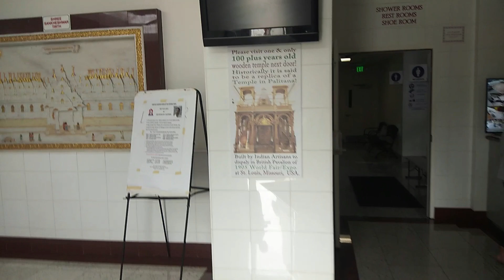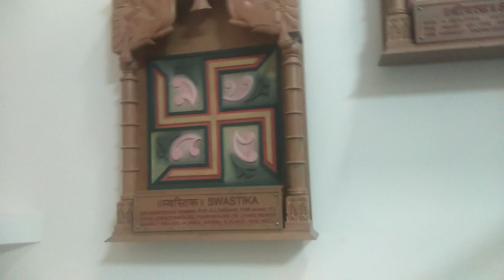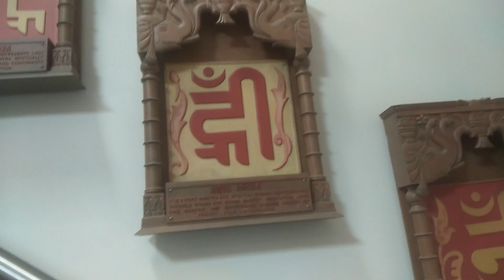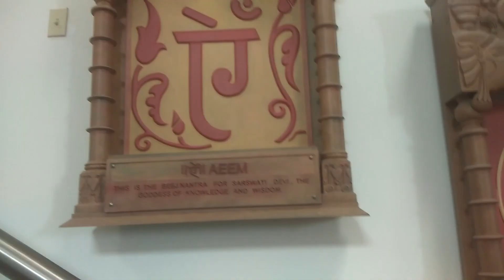100 Years Old Wooden Jain Temple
KB - Kahi Bhi
Purpose of these videos to provide more information, my experience to help your travel more suitable